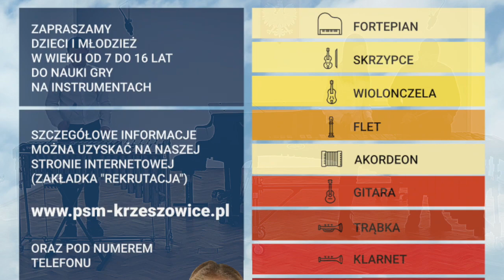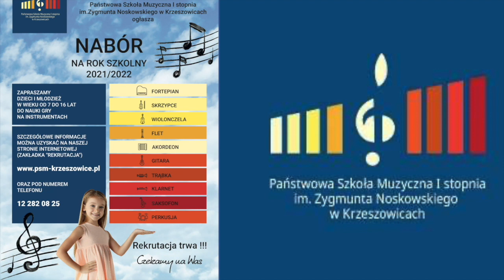FILM PROMO. PSM I-st. w Krzeszowicach